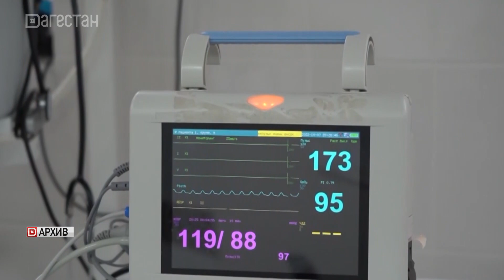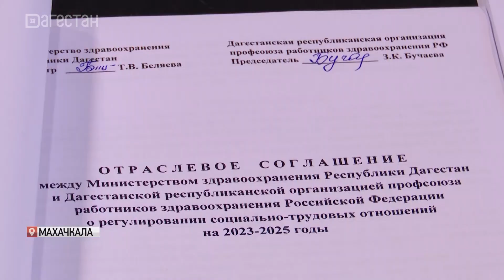Минздрав РД и Реском профсоюза медработников подписали соглашение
Соглашение о регулировании социально-трудовых отношений подписали региональное министерство здравоохранения и Дагестанская республиканская организация профсоюза работников здравоохранения России. Документ подписали руководители организаций Татьяна Беляева и Зумруд Бучаева.